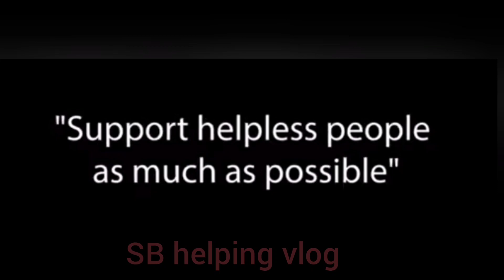অসহায় ঠাকুমাকে সাপ কামড়ে দিল! কিন্তু চিকিৎসা করার টাকা নেই !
ঠাকুমাকে কি করে সাপে কামড়ে দিল ভিডিওটি পুরোপুরি দেখার জন্য অনুরোধ রইল

Do something for human as much as possible.
sb helping vlog

SB helping vlog encourages everyone to do humanitarian work by standing for helpless people